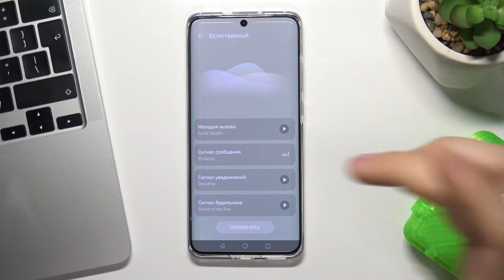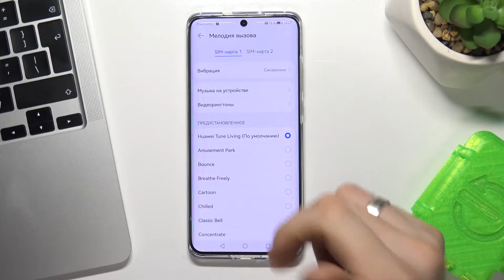HUAWEI P50 Pro | Как изменить мелодию входящих звонков на HUAWEI P50 Pro?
Это и много другого о любом устройстве, включая HUAWEI P50 Pro, вы сможете отыскать на нашем сайте:

Приветствуем вас на нашем канале Hardreset.info! Если вам надоел ваш стандартный рингтон на HUAWEI P50 Pro, то вы можете с лёгкость. его поменять. Конечно же мы поможем вам с этим в данном ролике! С помощью него мы научим вас как можно изменить мелодию звонка на HUAWEI P50 Pro всего за пару простых шагов.

Как поменять рингтон на HUAWEI P50 Pro? Как на HUAWEI P50 Pro изменить мелодию звонка? Можно ли переключить музыку для звонков в HUAWEI P50 Pro на свою?